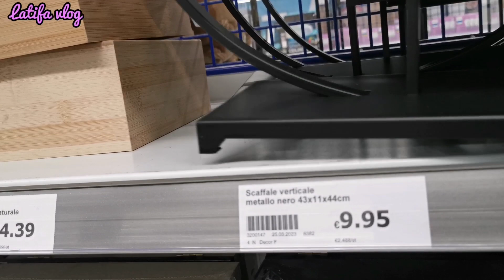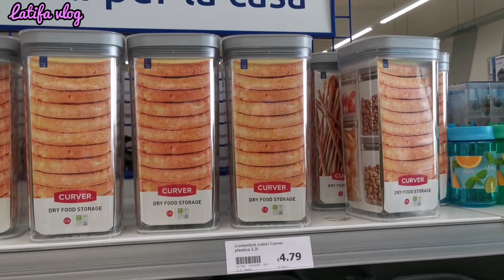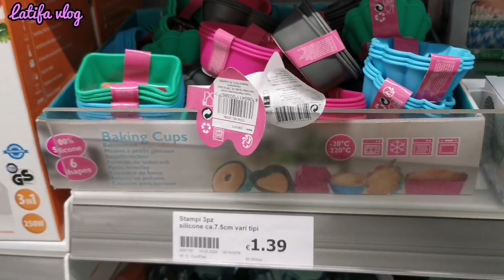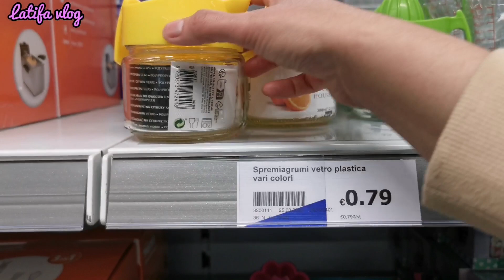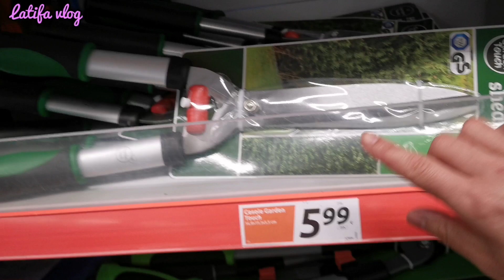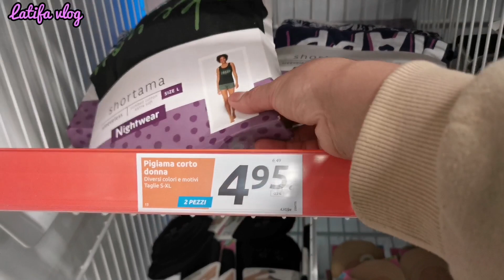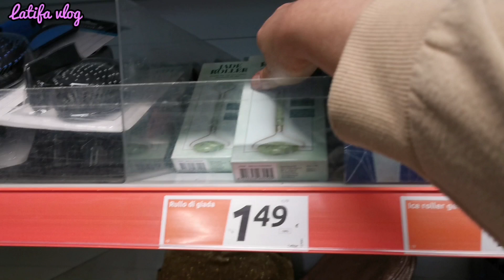جديد أكسيون إيطاليا action وبرومو هذا الأسبوع Italia 23 marzo جديد اكسيون ايطاليا حياة جديدة#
جديد اكسيون ايطاليا حملة توصيلي 10الالف مشترك# دائما الجديد من أكسيون إيطاليا ديكورات كيحمقو 4kوأواني مظبخية واعرين وملابس و